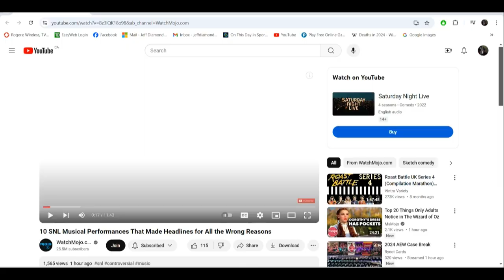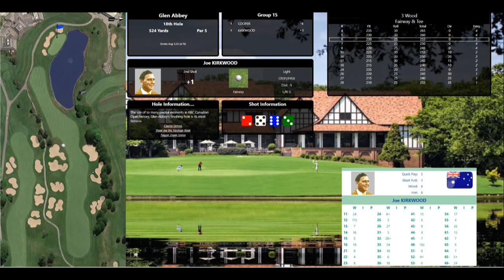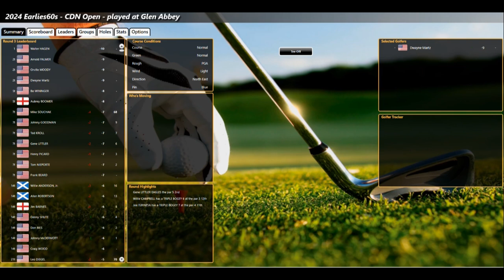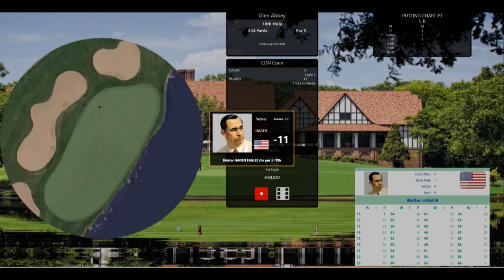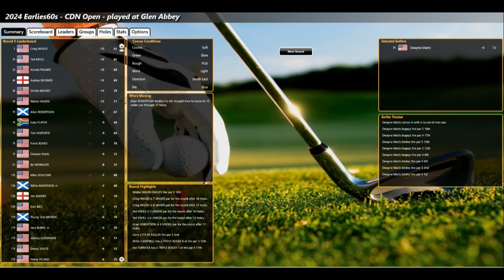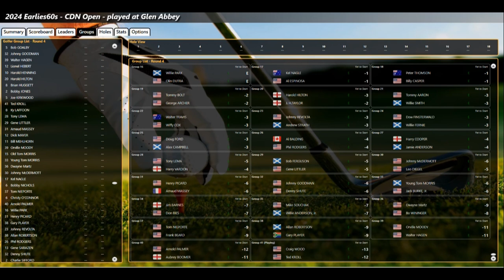ASG Golf Earlies60s CDN Open 2024 RD3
That darned 18th hole...